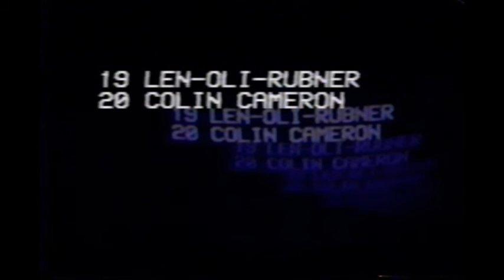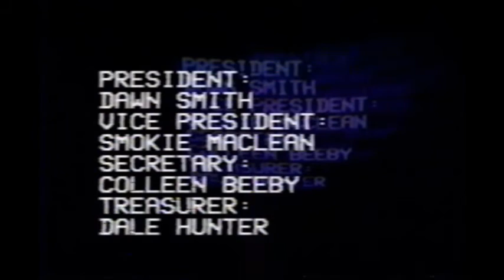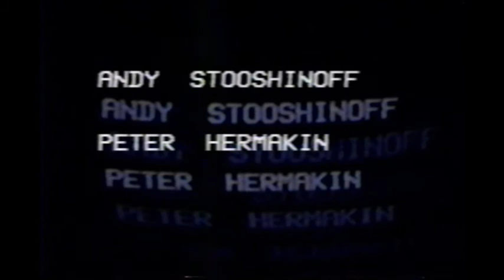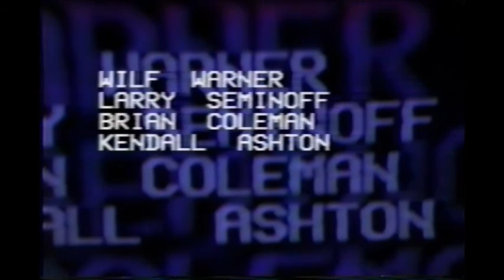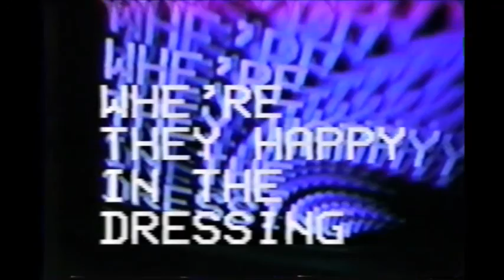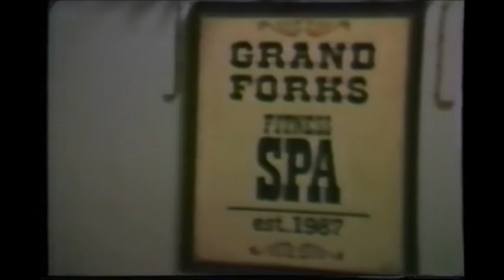87 88 Bruins Year end video Team stuff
My last section of the original 87 / 88 video of the Grand Forks Border Bruins Hockey team.